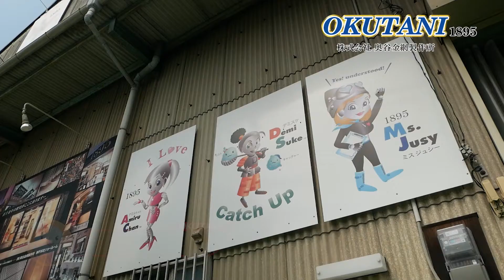会社の魅力と求める人材│Appeal points of our company & Ideal human resources being sought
奥谷金網製作所の採用動画です。

就職にあたり、不安に感じていることはありませんか？
安心して活躍できる、環境が奥谷金網にはあります！
当社は、これまで120年の培ってきた経験を活かして、業務での改善点を見つけ、改善できる所はどんどん改善していき、仕事を常に自分から吸収していこうとする意欲のある方を求めています。
また、自ら進んで勉強し、業務に携わっていこうという意欲のある若手社員に対しては、積極的に登用していきたいと考えております。

金網(加工・販売)パンチングメタルは奥谷金網にお任せください。全国どこへでも対応可能、各種加工品、制作します。創業1895年の技術と実績があります。